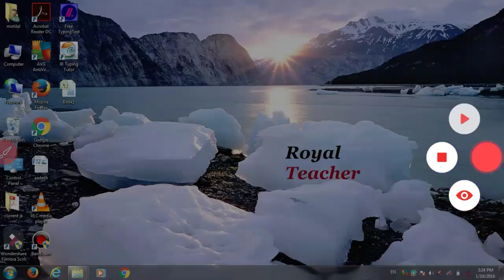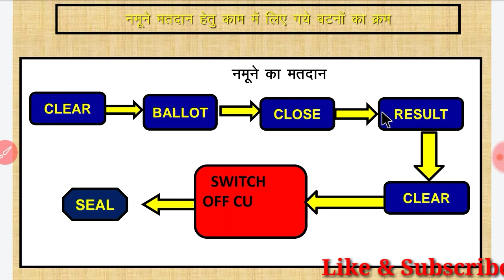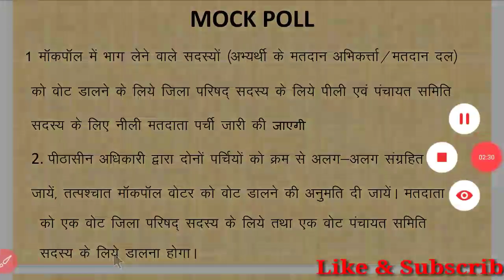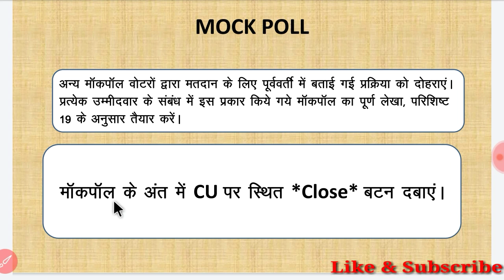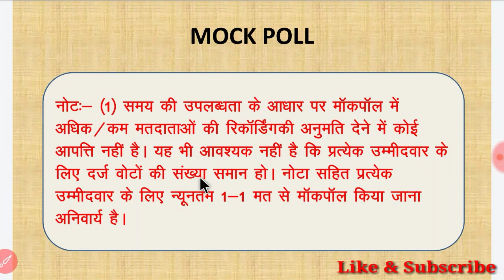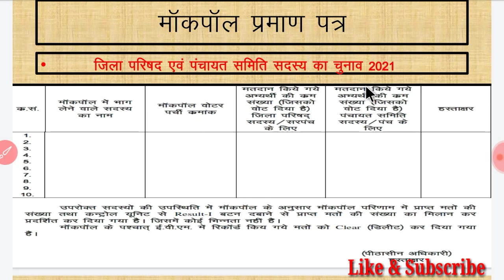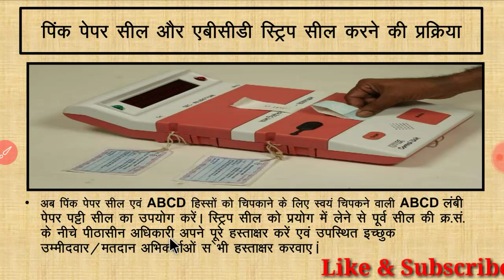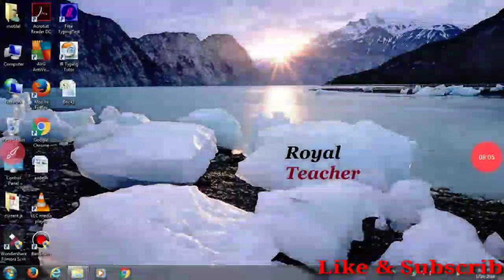mock poll process, mock poll kese karwaye, mock poll prakriya, How to do mock poll in election